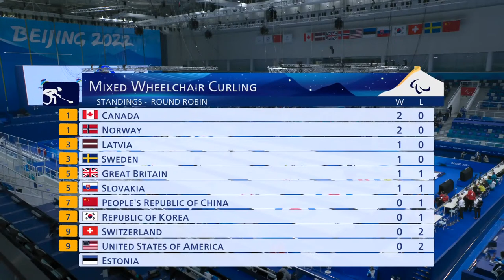Slovakia vs Norway | Wheelchair Curling Round Robin | Day 2 | Beijing 2022 Paralympic Winter Games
Watch the livestream of the Slovakia vs Norway Wheelchair Curling Round Robin match on Day 2 of the Beijing 2022 Paralympic Winter Games.

For more information on the Beijing 2022 Paralympic Winter Games, please

The Beijing 2022 Paralympic Winter Games are held from 4 March to 13 March, 2022.